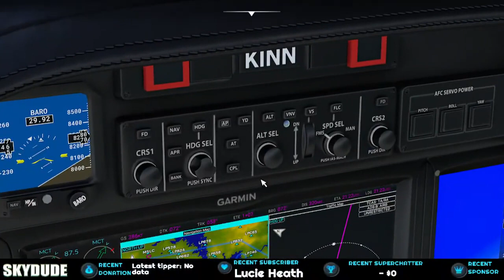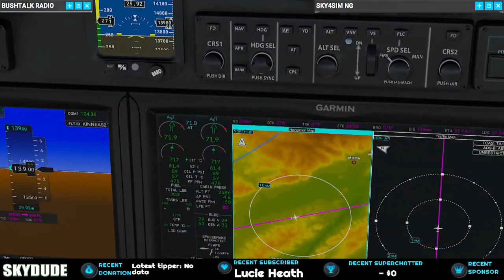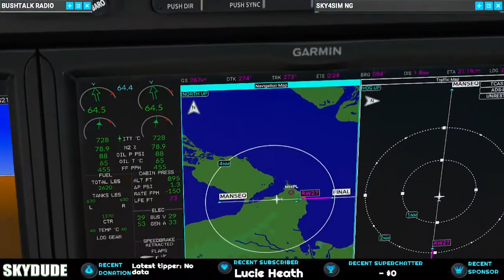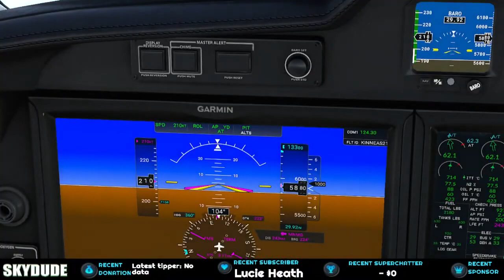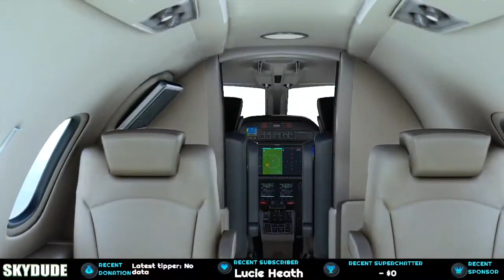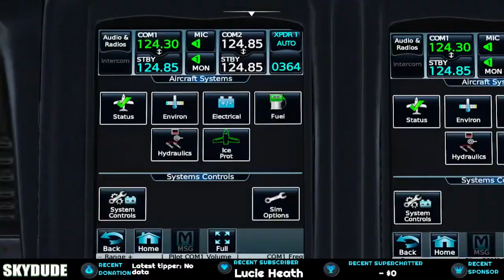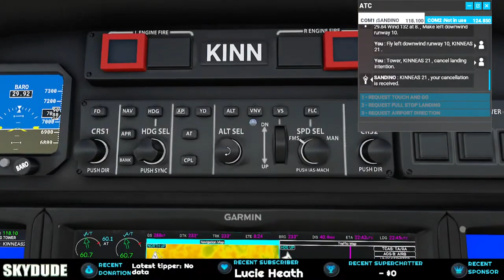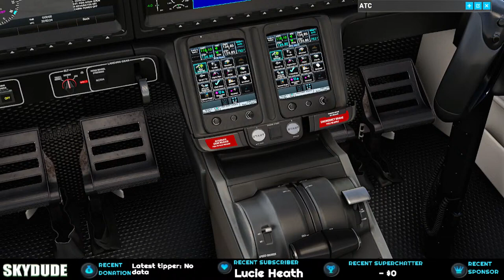[Unedited] SKYDUDE #98 El Slavador, Honduras, Costa Rica - Career Mode - Landmark/history audio tour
Chapters and updated desc coming soon.
legal stuff:
YouTube & Twitch SAFE Music Stations for Livestreamers, licensed through SONGTRADR

I have obtained the appropriate sync license for the track in question through the company Pretzel Tech.